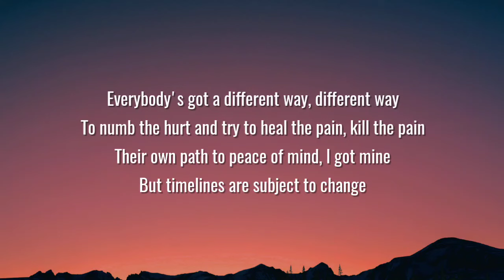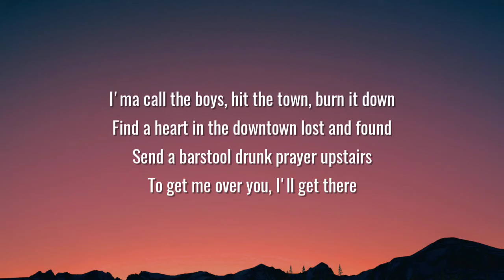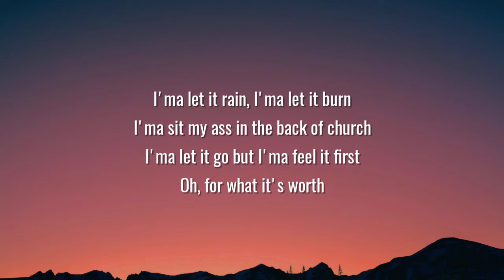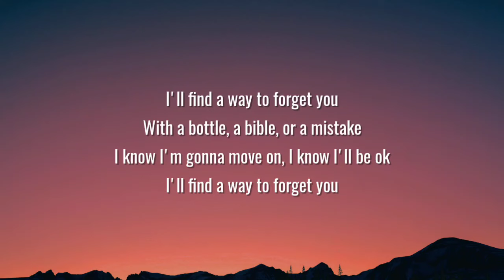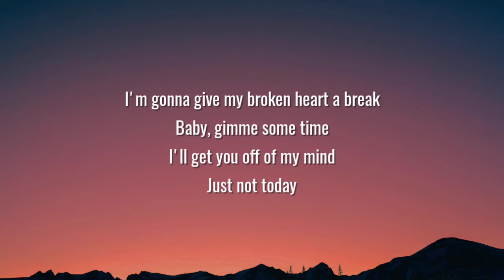Mitchell Tenpenny - Not Today (Lyrics)